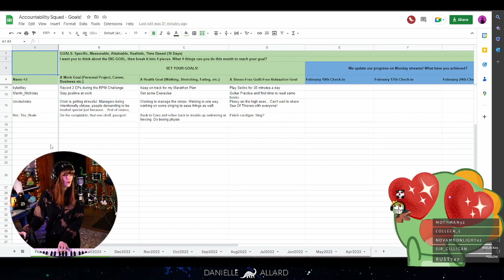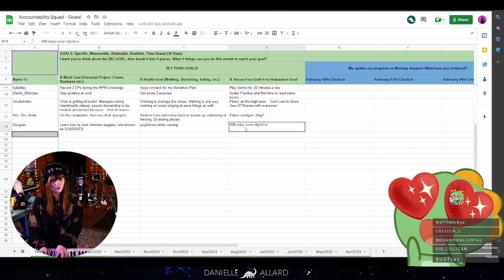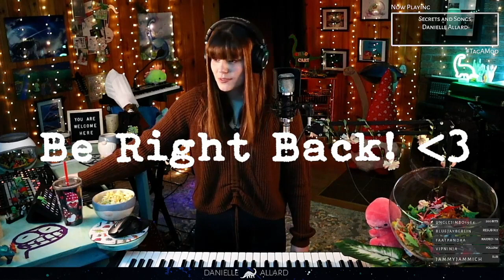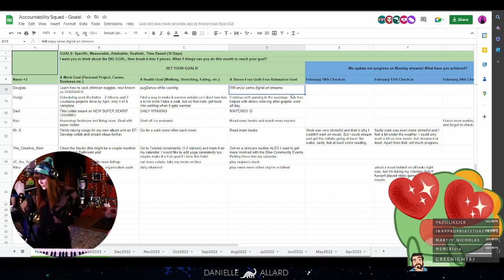Douglas Chef Dreams Part 1: Dreaming of Dino Nuggies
Douglas is our Motivational T-Rex & mascot for our community accountability squad. It's a team of friends from around the world whose goal is to help one another stay motivated! In 2023, Douglas decided he wanted to get better in the kitchen with the goal of making the best food on the planet: pizza! Here is our first highlight compilation of his journey!

Come set goals with us! We're live on Twitch 3 days a week!